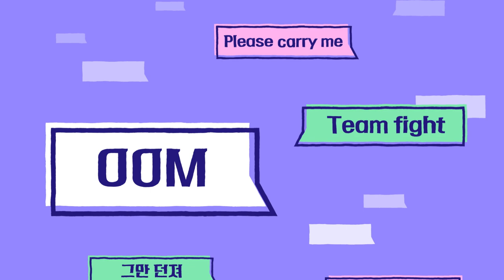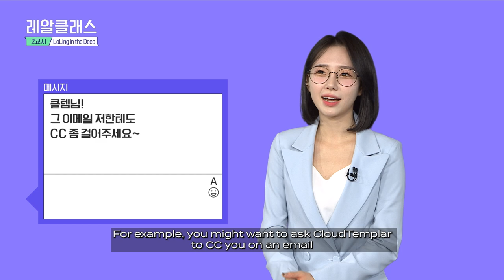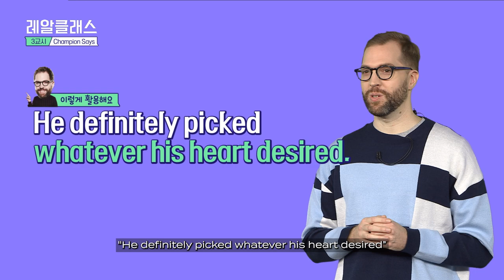[Real Class Ep.2] Jeonghyun Teaches Unexpectedly Useful English! | 2022 LCK Spring Split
No need to ALT + Tab at supersonic speeds when your Mom ganks your room!
Professor Wolf and Professor Jeonghyun are here to bring you LoL and English educational content with Real Class!